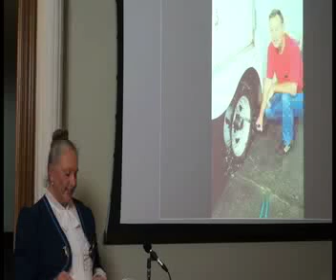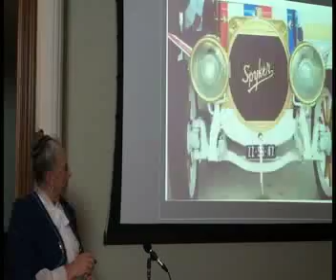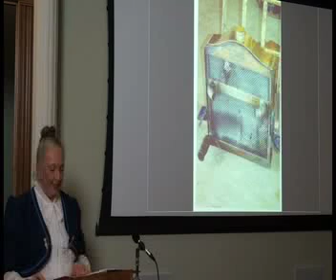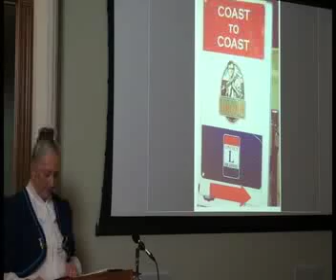"Alice Ramsey, A Woman and Her Car, 1909" with Jenny Washburn Part 4 of 4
Jenny presents the diary of Alice Ramsey.  In 1909 Alice and 3 other ladies drove across America in her Maxwell Car.